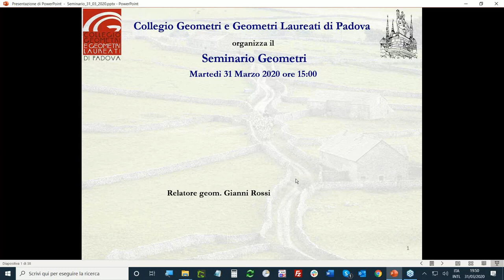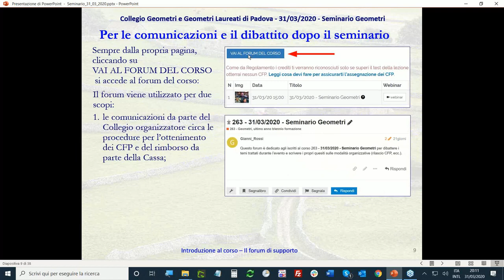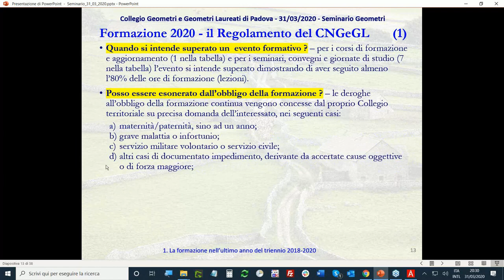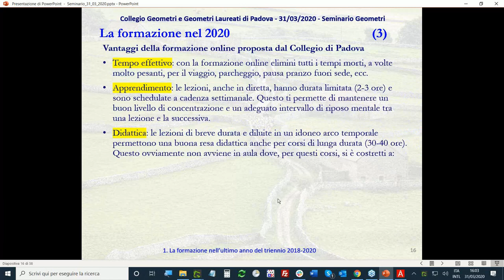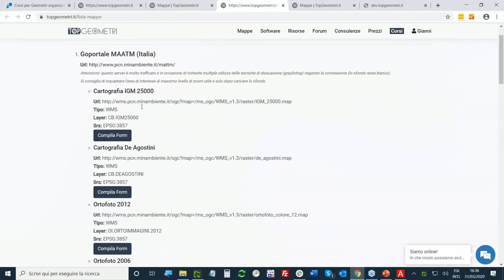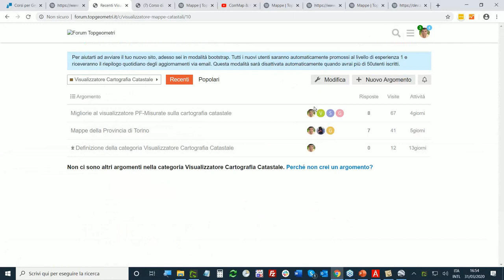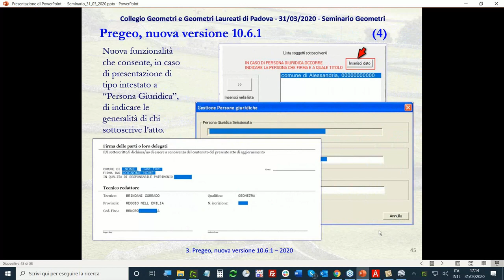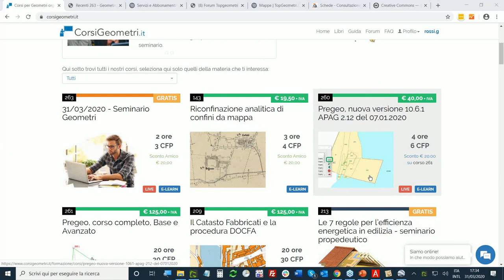Seminario "Storico" Geometri 31/03/2020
Questo video è la registrazione dello "𝗦𝘁𝗼𝗿𝗶𝗰𝗼" seminario per Geometri del 31/03/2020, quando la pandemia da 𝗖𝗼𝘃𝗶𝗱 ci aveva rinchiusi tutti in casa. È stata una bella occasione per confrontarci su una serie di temi di interesse della categoria, questi:
- La formazione nell’ultimo anno del triennio.
- PF e Misurate sulla cartografia Catastale dell’Agenzia della Entrate.
- Pregeo, nuova versione 10.6.1.
- 2020 - Consulenza online da Geometri a Geometri.